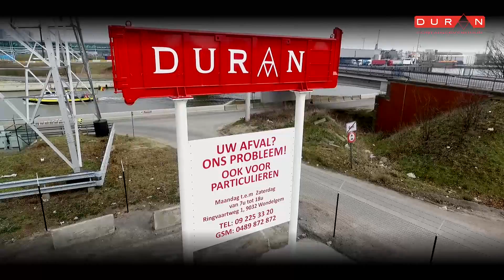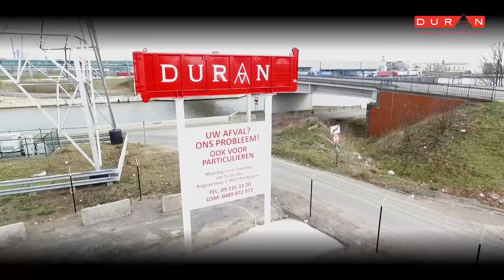Duran Containers bedrijfsvideo door MWB